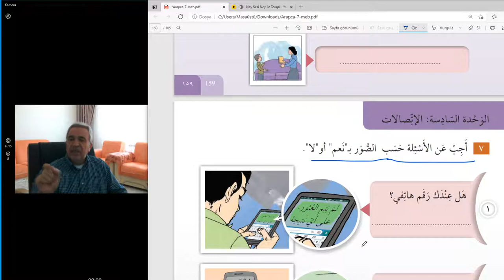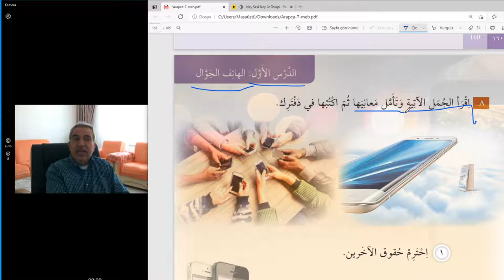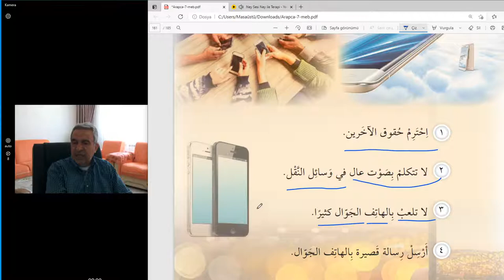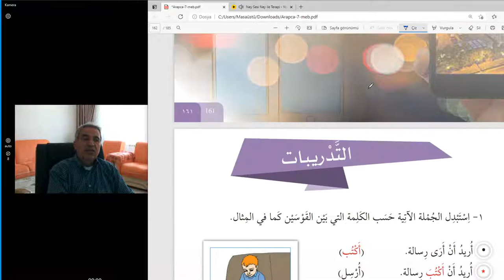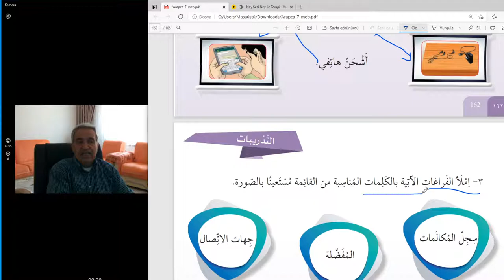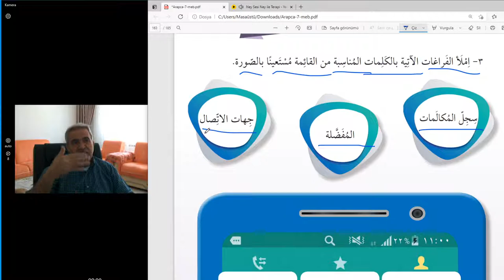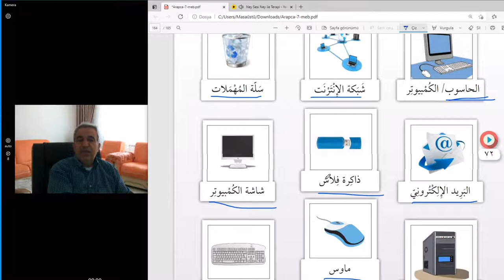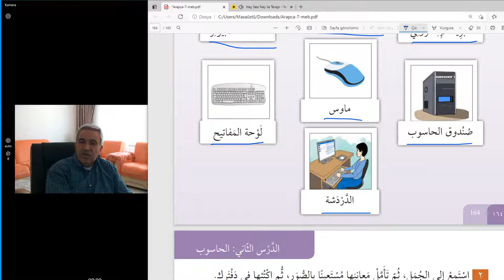ARAPÇA DERSLER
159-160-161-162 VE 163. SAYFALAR